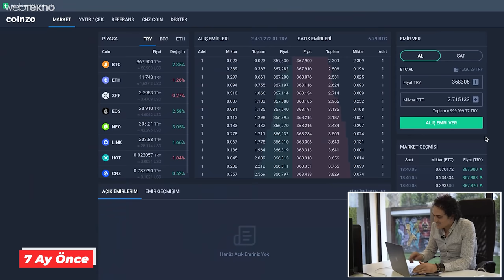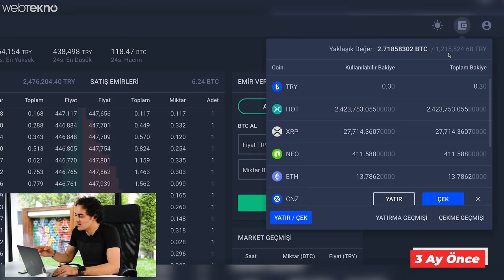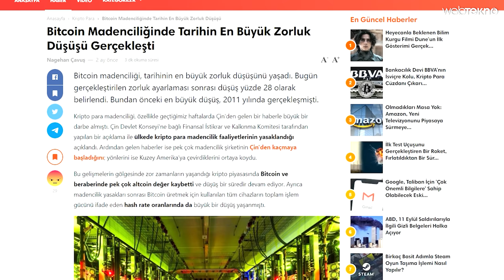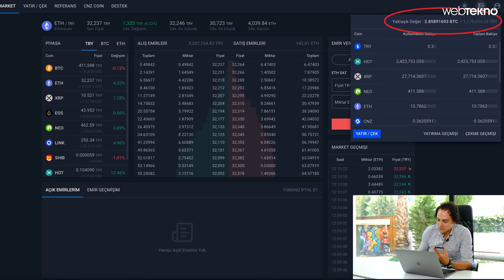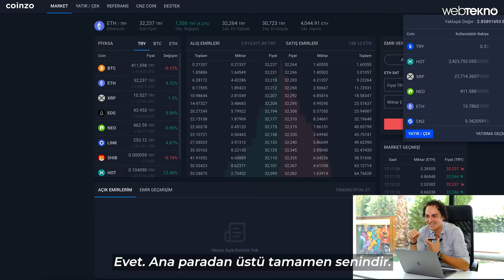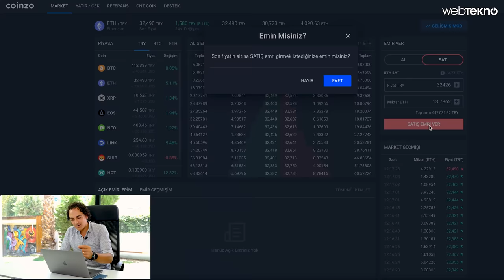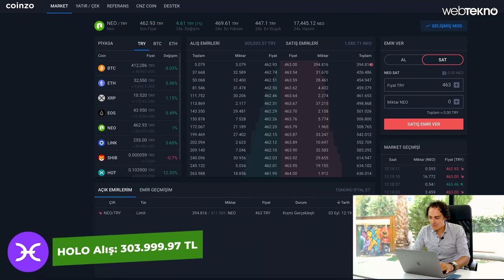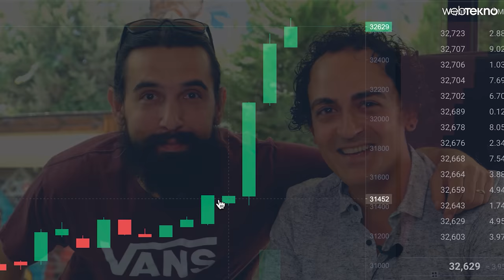Battık mı? Çıktık mı? | 1.200.000 TL'lik AltCoin'in Hepsini Sattık!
En değerli kripto para Bitcoin (BTC)’nin alternatifi olan altcoinler yükselecek mi, yoksa düşecek mi? Ethereum (ETH), Ripple (XRP), Holo (HOT) ve NEO gibi altcoinlerin fiyatı, grafiği, son durumu nasıl? Bu sorunun yanıtı için 4 ay önce Bitcoin satarak aldığımız altcoinleri satıyor, ne kazanıp kaybettiğimizi sizlerle paylaşıyoruz.

Hatırlarsanız “Bitcoin (BTC) almak mı daha karlı yoksa altın almak mı?” sorusuna yanıt vermek için 27 Şubat 2021’da 1 milyon TL’lik Bitcoin almış, Mayıs ayının ilk günü 1,2 milyon TL’ye satmış ve tamamıyla altcoinlere yatırım yapmıştık. Aradan geçen 4 ayda kripto para piyasasında neler değişti, ne kadar kâr-zarar ettik, hepsinin yanıtı videomuzda. Keyifli seyirler!